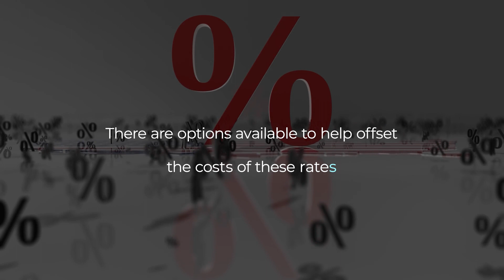Buyers, Have You Heard Of The Two One Buy Down? Ann Sanfelippo 1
Beat rising mortgage rates with a two one buy-down! 🏡✨ Lower payments for the first two years, thanks to a seller credit that's YOUR savings. It's a fantastic program for today's buyers. Don't miss out! 🏦💰

Welcome to SWFL Homes By Ann, your compass to the dynamic real estate scene in this sun-soaked paradise! I'm Ann Sanfelippo, your dedicated Realtor in Fort Myers, bringing over 25 years of experience to guide you.

Considering a move to Fort Myers, Florida? Or exploring the charm of SW Florida? Whether you're set on making this vibrant city your new home or contemplating a local move, you're in the right place.

Join me as we uncover the best of Fort Myers and its surrounding areas. Beyond real estate, we're celebrating the lifestyle, culture, and community that make this area unique. From top living spots to dining gems and exciting activities, we're your source for savvy insights and market updates.

Looking to buy, sell, or invest? I'm here to provide personalized guidance. Not only am I a local Realtor but I am also an investor and professional speaker for real estate gurus including Dean Graziosi and Robert Kiyosaski - I have a vast amount of experience and knowledge to assist you.  With a Midwest upbringing and a deep love for Fort Myers since 2000, I'm your partner in making informed real estate decisions.

Let's explore SW Florida together – I'm Ann Sanfelippo, your Realtor for this thrilling journey!  Serving Fort Myers, Cape Coral, Estero, Bonita Springs, and Naples area.

Ann Sanfelippo
RE/MAX Realty Group